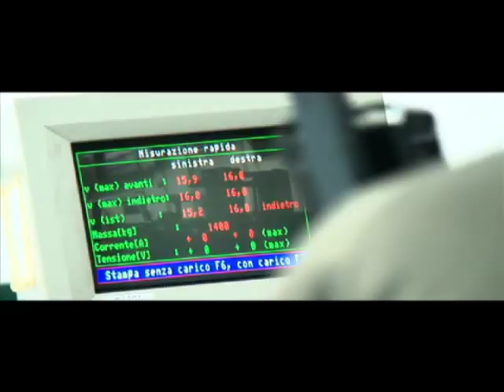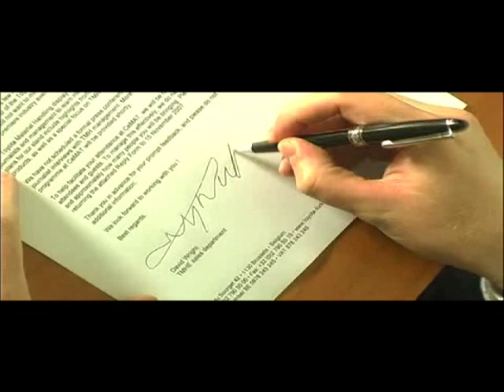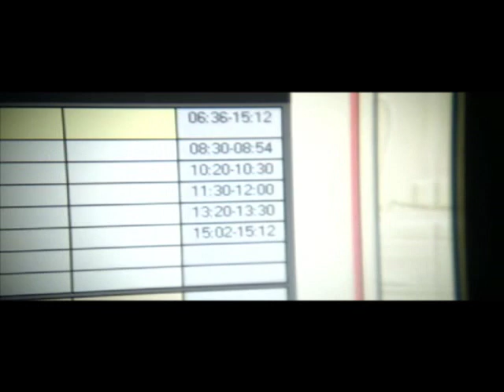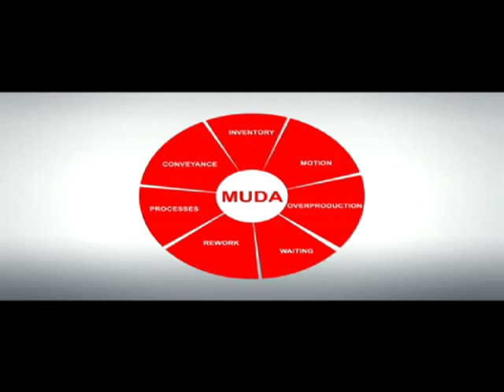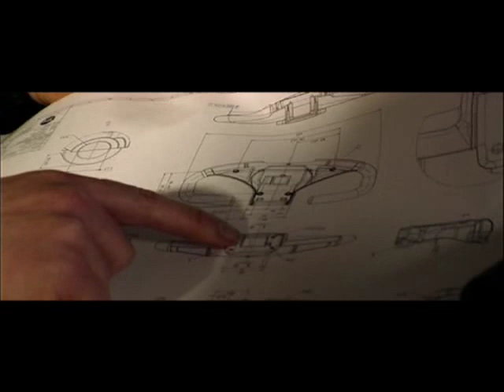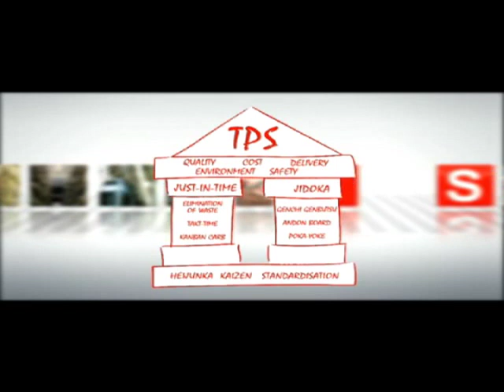Polish, Corporate Presentation,Toyota Production System, voiced and mixed at Networks Europe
Networks Europe recorded and mixed the Polish version of this corporate presentation.
Networks Europe - is a global network of recording studios, voice talents, translators, musicians, sound designers and voice talent directors that work in advertising, corporate communications, e-learning, education and entertainment.
For multi-language advertising localization, plus our music and sound design services, also